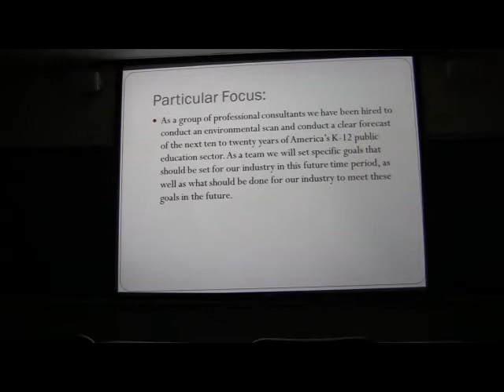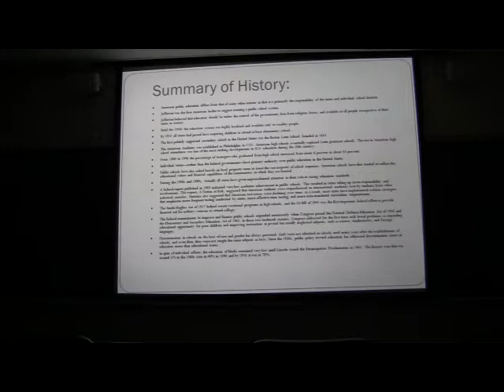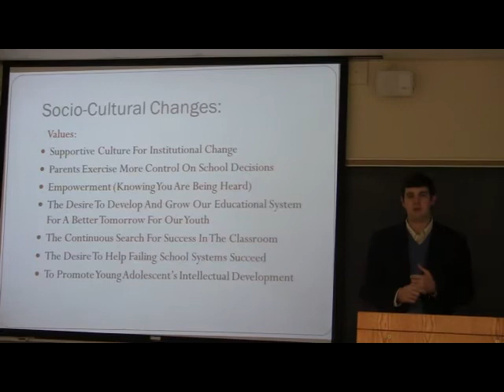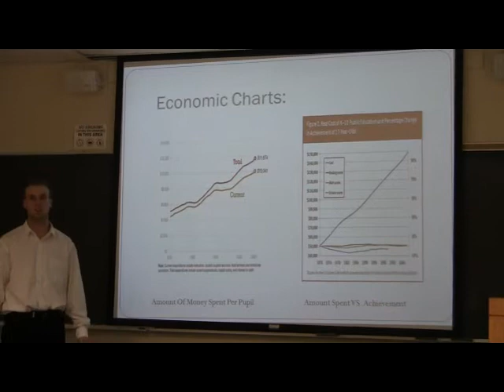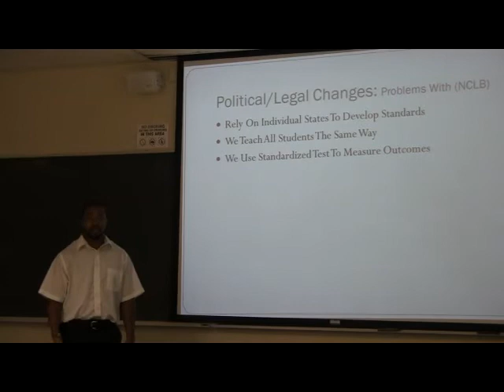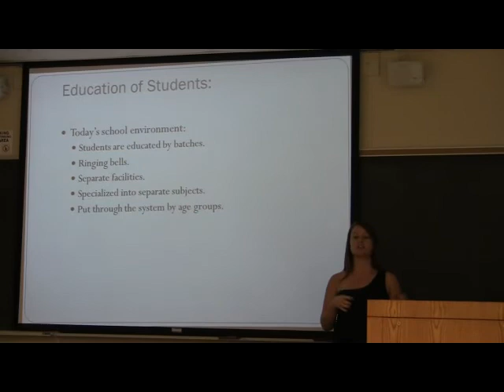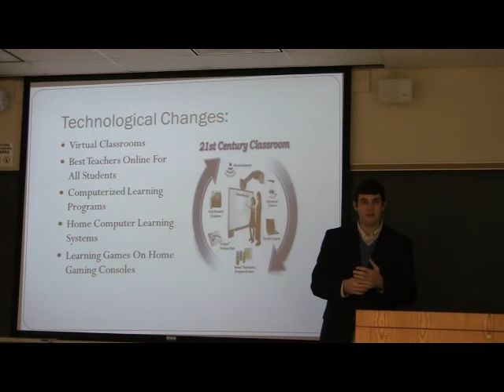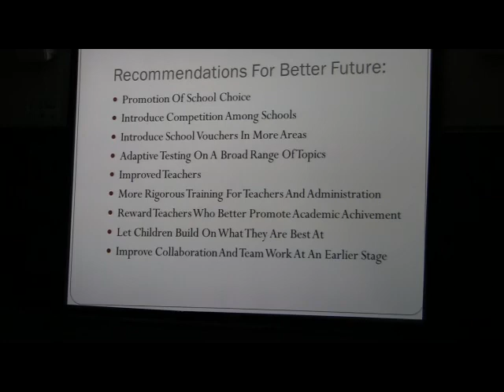Group Of The Future Education Fall 2011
The Future Of Education In America's Public Schools K-12
Thomas, Angelina, Aaron, and James Fall 2011 Ken Murrell